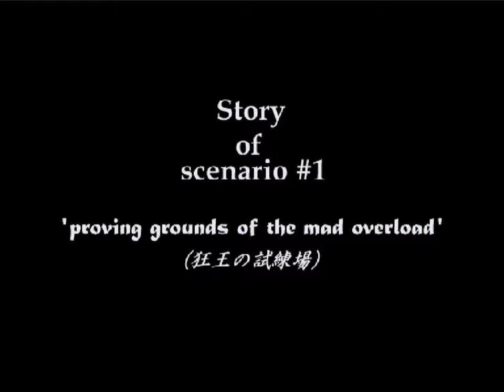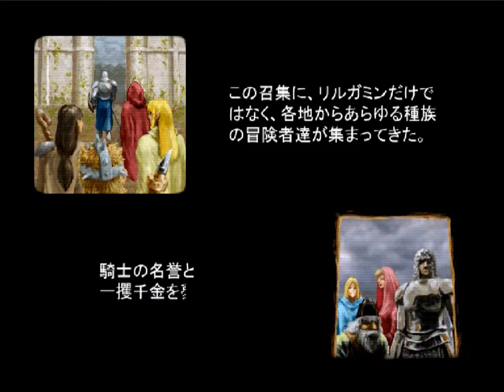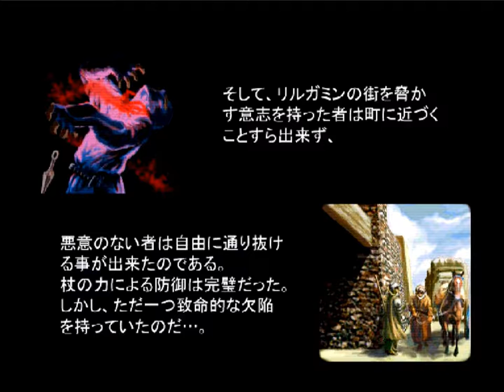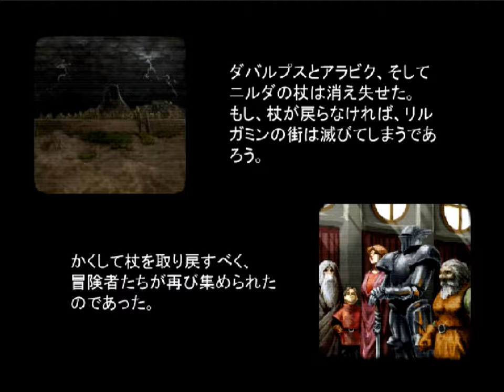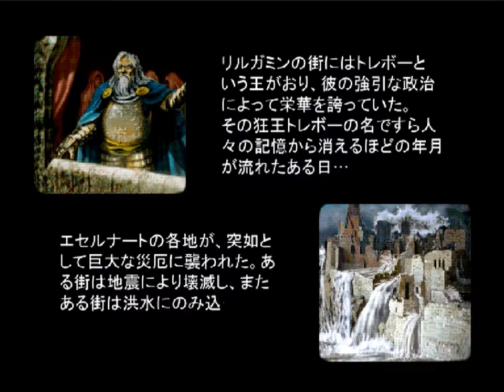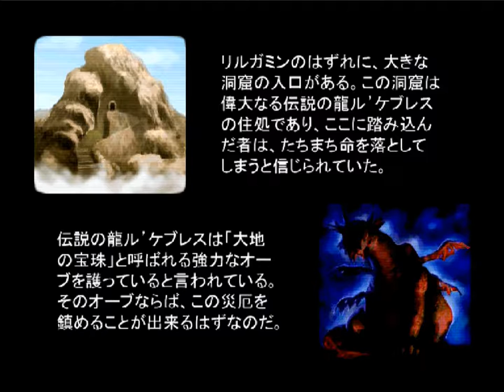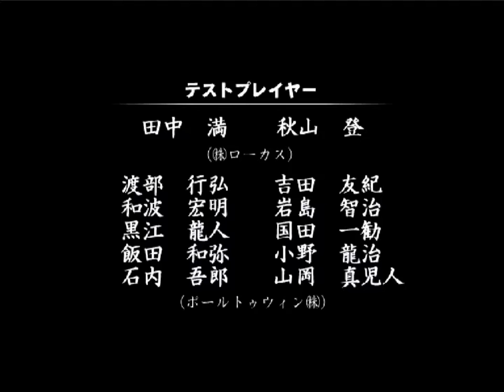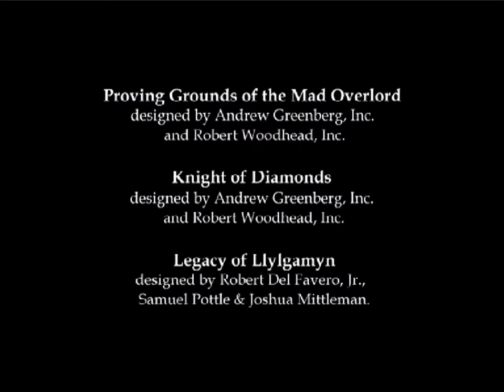WIZARDRY LLYLGAMYN SAGA PS版 オープニング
XEBRA
AG-デスクトップレコーダ 使用